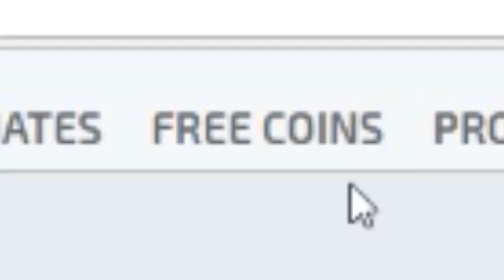WALL HACK AÇIP SERVERİ TROLLEDİM (CSGO KOMİK ANLAR)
»Evet bir troll videosu çekelim dedik ve sonuç bu oldu«